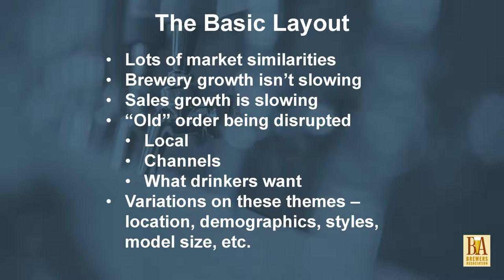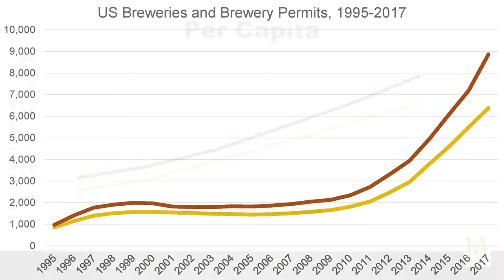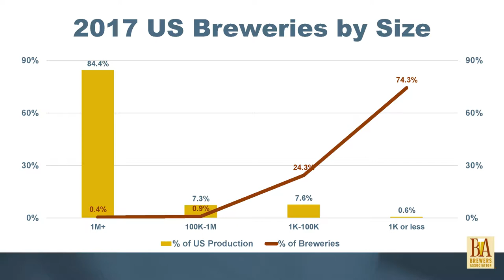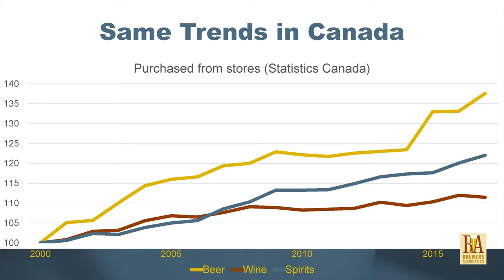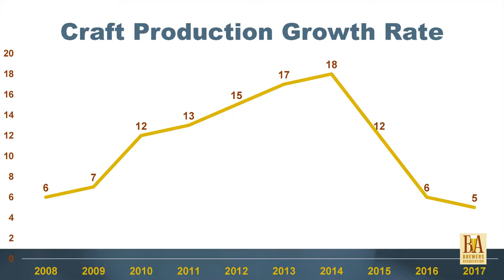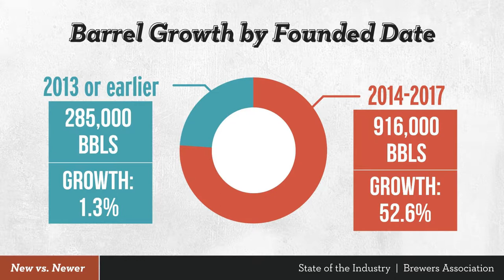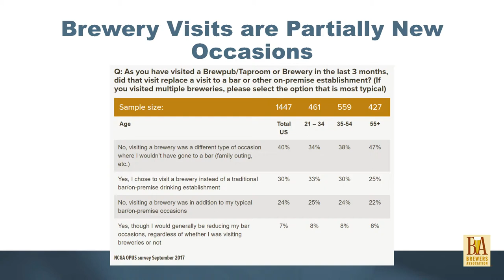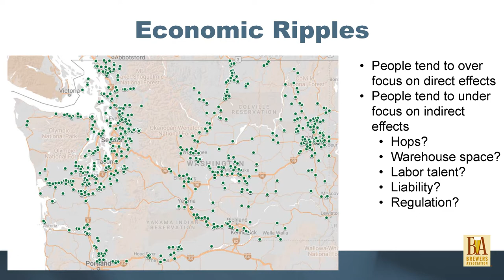2018 BC Craft Brewers Conference Closing Keynote with Bart Watson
Closing KEYNOTE - The State of the Craft Brewing Market in North America. Presented by Bart Watson, Chief Economist for the Brewers Association.

Presented by ContainerWorld Group of Companies and Upper Story Films.